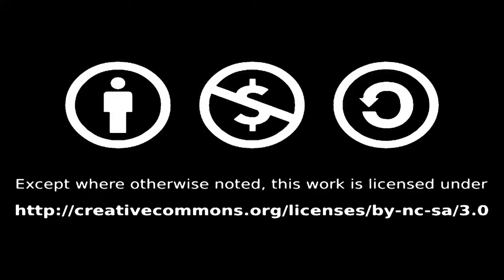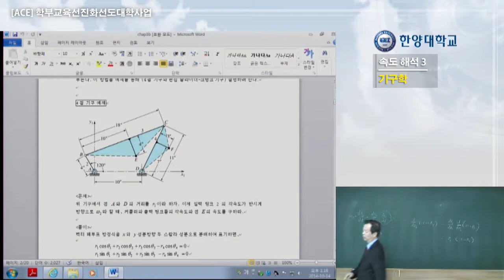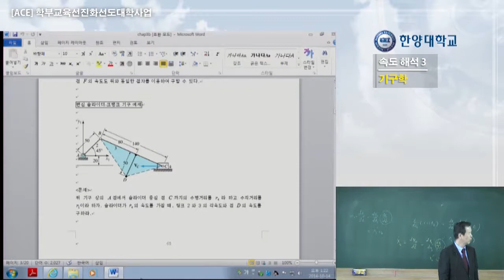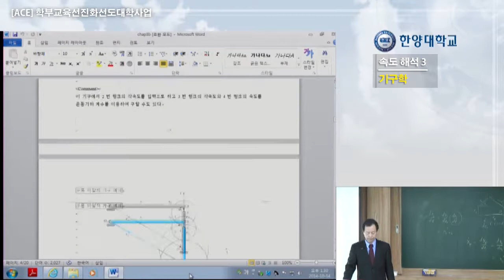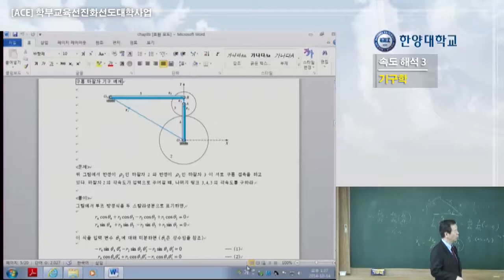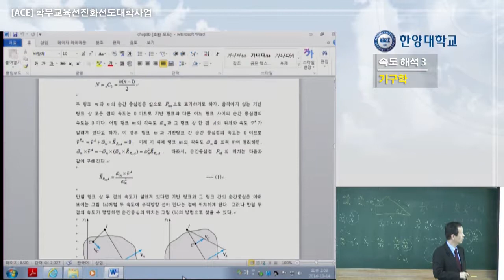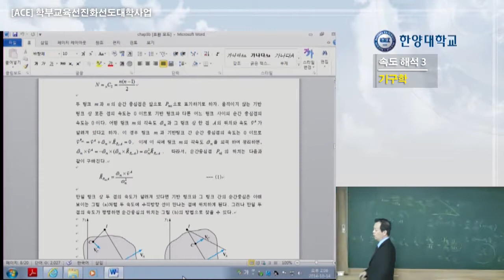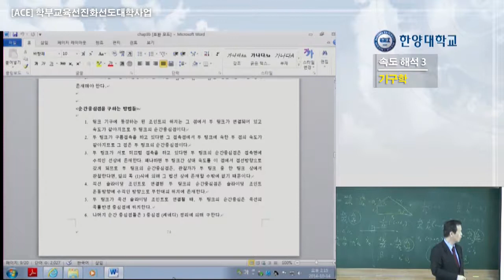10. 속도 해석 (3)